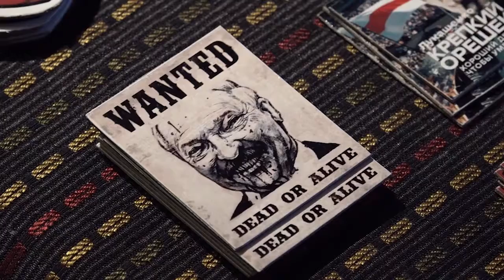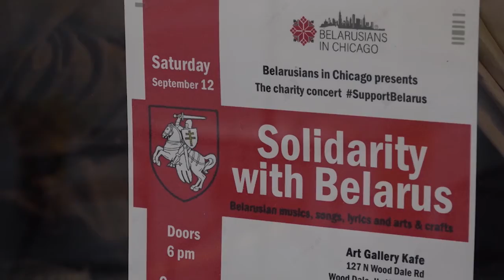Solidarnosc z Bialorusia w Art Gallery Cafe